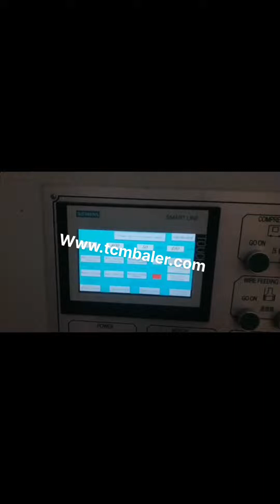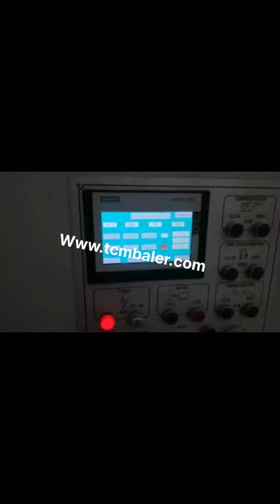semi automatic carton baler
semi automatic carton press baler Brazil, semi automatic Sao Tome and Principe, Alibaba.com offers 2,896 semi automatic carton press baler products. About 0% of these are Balers, 0% are Scrap Metal Balers, and 95% are Other Packaging Machines. A wide variety of semi automatic carton press baler options are available to you, such as application, type. Horizontal Semi Automatic Baler Carton Italy, Horizontal Mexico, Alibaba.com offers 982 horizontal semi automatic baler carton products. About 90% of these are other packaging machines, 1% are packaging line, and 1% are waste paper. A wide variety of horizontal semi automatic baler carton options are available to you, Semi Automatic Hydraulic Baler Carton Wholesale Ireland, Latvia, Alibaba.com offers 5,411 semi automatic hydraulic baler carton products. About 96% of these are other packaging machines, 1% are packaging line, and 1% are waste paper. A wide variety of semi automatic hydraulic baler carton options are available to you, such as mixed paper, packaging line. semi automatic carton baling press Czech, semi automatic Cyprus, Alibaba.com offers 2,793 semi automatic carton baling press products. About 0% of these are Balers, 94% are Other Packaging Machines. A wide variety of semi automatic carton baling press options are available to you, such as application, type. Semi Jordan, Automatic Horizontal Waste Paper Cardboard Azerbaijan, China Semi, Automatic Horizontal Waste Paper Cardboard Carton Balers, Find details about China Automatic Baler, Horizontal Baler from Semi, Automatic Horizontal Waste Paper Cardboard Carton Balers, Jiangsu Huahong Technology Stock Co., Ltd. Semi automatic carton baler sale to Aruba Switzerland, Argentina Serbia, 2018, 5, 11Semi automatic carton baler. Buy hydraulic Semi automatic carton baler with cheap wholesale factory price from China best supplier and manufacturer TCM BALER dealer, we have best quality recycling baler machine for sale than RMGroup, tianfu, Mil, tek, Huahong, ClimateMFG Semi Automatic Horizontal Cardboard Baler Australia, Semi Ethiopia, Alibaba.com offers 765 semi automatic horizontal cardboard baler products. About 74% of these are other packaging machines, 7% are balers. A wide variety of semi automatic horizontal cardboard baler options are available to you, such as machinery hardware, food, and apparel. Semi Automatic Cardboard Baler Russian, Jiangsu Xutian Yugoslavia, Cardboard Shredder Flexible Straps PET Straps Iron Wires Quick, Lock Galvanized Steel Wires Sorting Conveyor Belt Conveyor Semi, Automatic Strapping Machine Dust Removal Device Pipes Cooling Tower PET, PP Strapping Dispenser Pneumatic Strapping Machine Electric Strapping Machine Manual Strapping Tool Shredding Fan Iron Conveyor Drum, Style Cyclone, Durable Semi Portugal, Automatic Balers for Recycling Waste Cuba, The semi, automatic balers of semi, auto press series baling have the range of baling capacities from 0.5ton per hour to 3tons per hour. The capacity varies in accordance with the densities and feeding speed of raw material, as well as the operators skills related to manual strapping, there is no strapping for aluminium can baler, . XTpack Carton Baling Machine Price Ghana, China Carton Uzbekistan, Usage of Paper, Carton Balers Specially designed for recycling waste cardboards, cartons and newspaper etc. with wide feed opening door. Features of Paper, Carton Balers. Automatic chain bale ejector for quickly and easily ejecting the bales out from the machine Wide feed opening door lifts upwards automatically when the platen goes up Semi Guinea, Automatic Horizontal Waste Paper Cardboard Estonia, China Semi, Automatic Horizontal Waste Paper Cardboard Carton Baler Recycling Machine, Find details about China Horizontal Baler, Semi, Automatic Baler from Semi, Automatic Horizontal Waste Paper Cardboard Carton Baler Recycling Machine, Jiangsu Huahong Technology Stock Co., Ltd. Higy Capacity Semi Dominica, Automatic Paper Carton Straw India, Paper Press, Paper Compactor, Carton Compactor manufacturer, supplier in China, offering Higy Capacity Semi, Automatic Paper Carton Straw